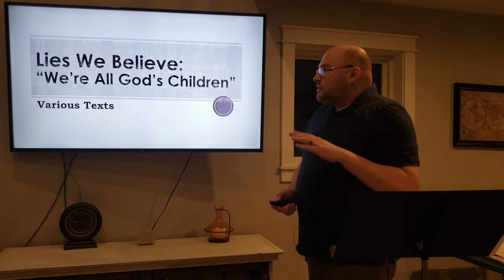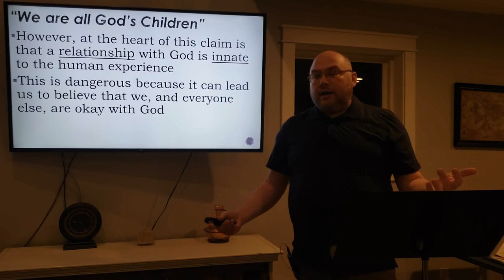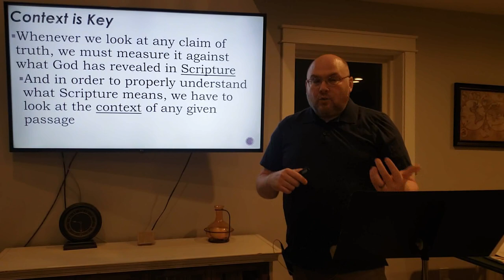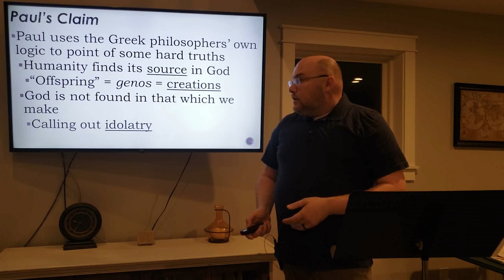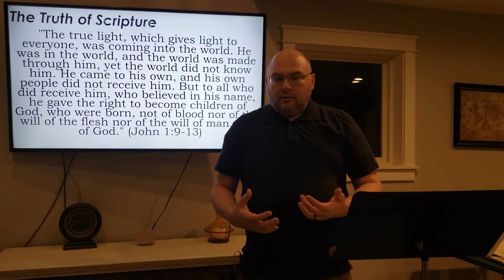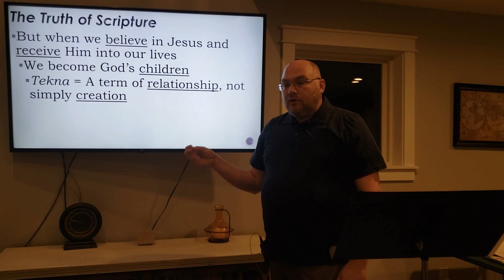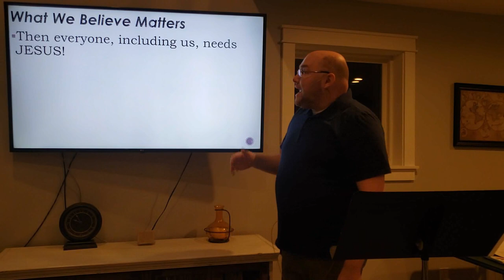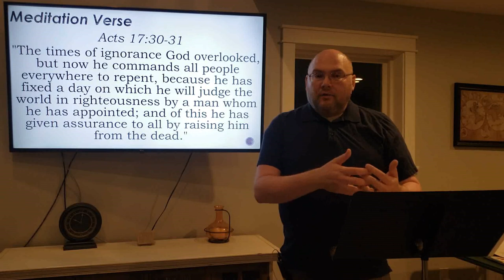Lies We Believe: We're All God's Children?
Originally for the online service for April 19, 2020